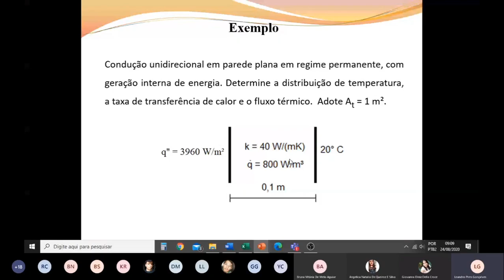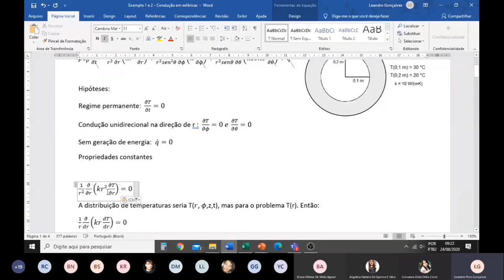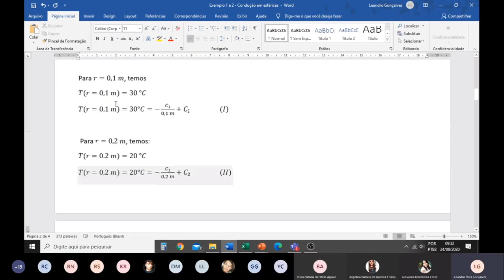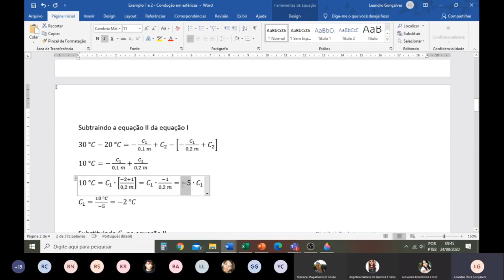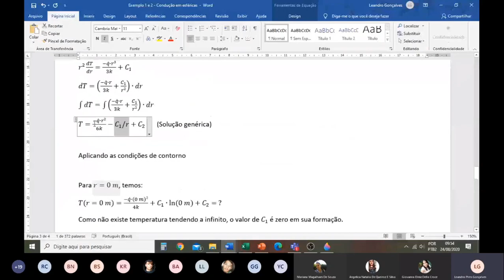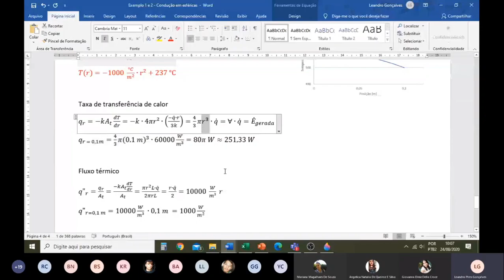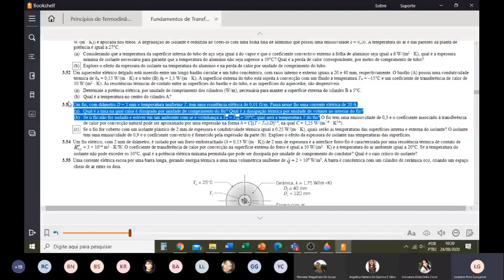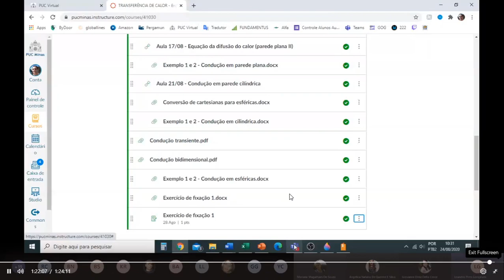6 Transferência de calor Condução em parede esférica